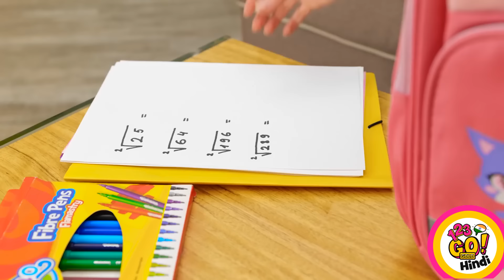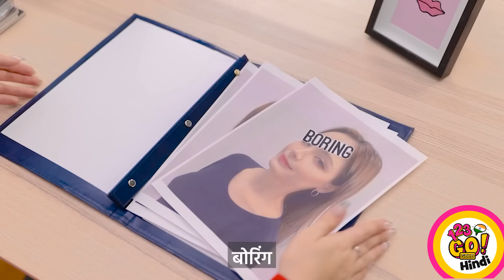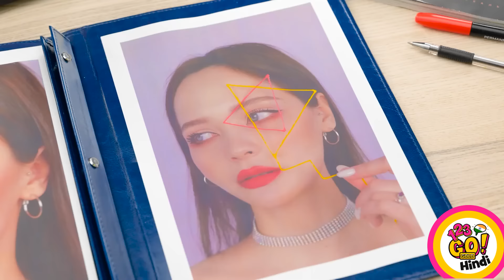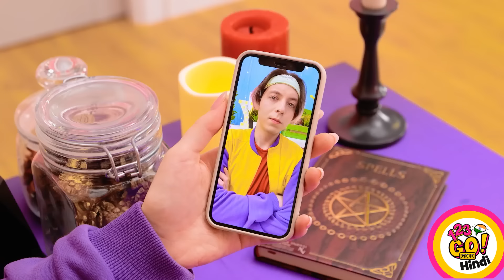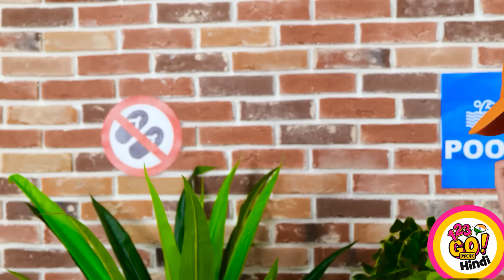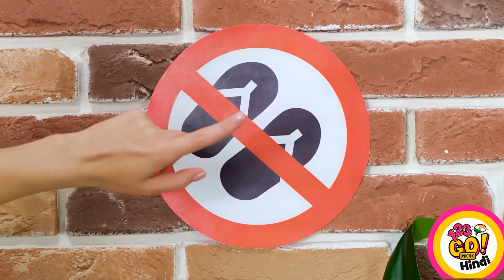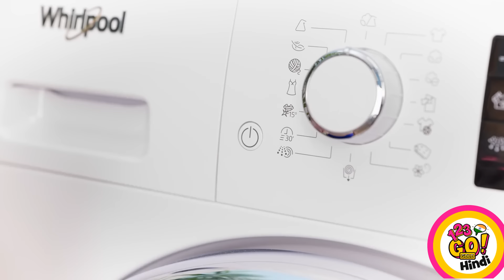अद्भुत 3डी पेन और हॉट ग्लू हैक्स 🌟 शानदार DIY विचार जो आपको देखने चाहिए! आसान शिल्प युक्तियाँ